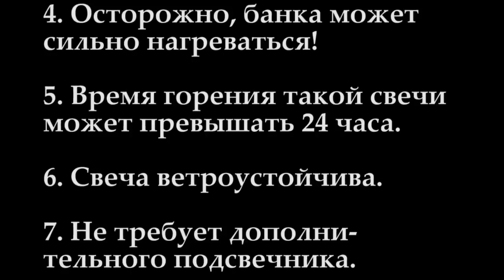Как сделать свечу на жидком топливе. Время горения 24 часа.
В этом видео подробно показано как сделать свечу на растительном масле, время горения такой свечи может превышать 24 часа.